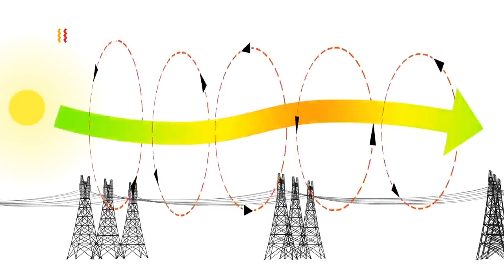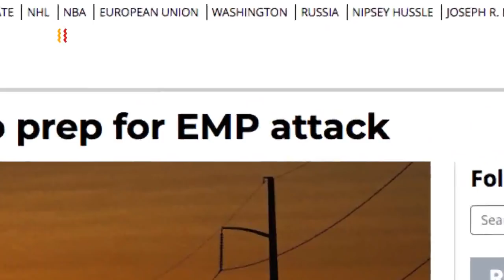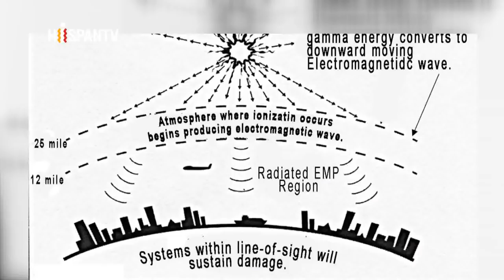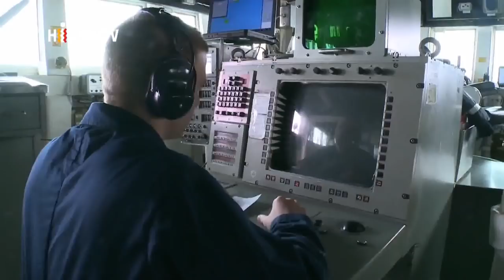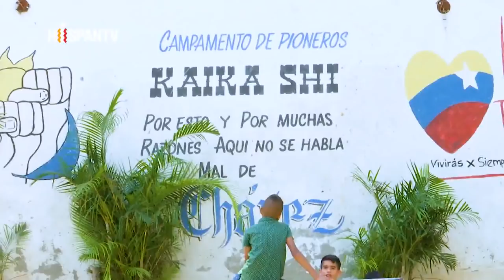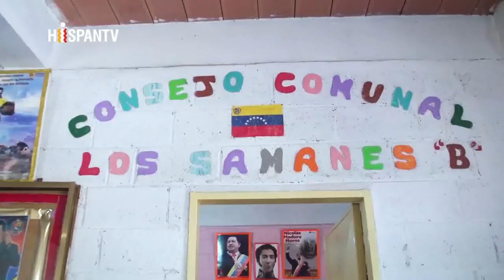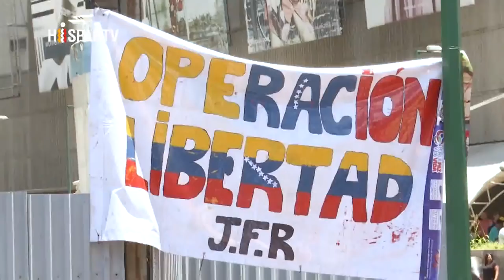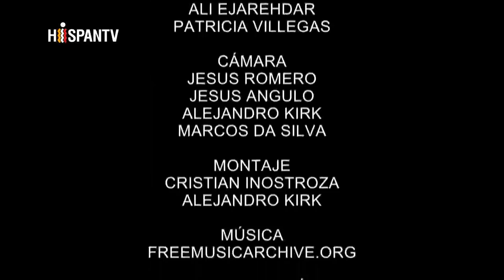Apagones en Venezuela: Nueva arma de destrucción masiva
La serie de sabotajes al sistema eléctrico iniciada el 7 de abril en Venezuela forma parte de la guerra moderna. Pero ¿cómo se efectúan estos ataques?

La tecnología del pulso electromagnético, descubierto en los años 40, es ahora una de las armas más eficaces para neutralizar países enteros. Clave: tras los ataques a Venezuela, una directiva presidencial de Donald Trump ordenó proteger a Estados Unidos.